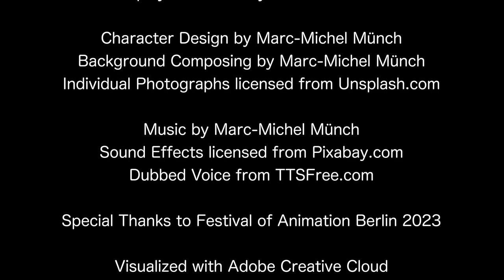Aftermath Redesign - Contribution to 48h-Animation-Challenge of FAB 2023 - "The Professor's Cunning"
Dies ist mein animierter Kurzfilm, der im Rahmen des Festival of Animation Berlin 2023 und der dazugehörigen 48h-Challenge "CountDown" entstanden ist - hier in einer "Aftermath Redesign"-Fassung für´s Portfolio - mir hatte bei dem ursprünglichen Film die Schälmaschine nicht ganz so gut gefallen und daher habe ich sie nochmal im Nachgang am Tag nach der Challenge mit einer Zugabe von plus zwei Stunden angepasst - allerdings ist diese Fassung hier nicht Teil der Challenge und Einreichung geworden, da die Abgabefrist schon gelaufen war - die tatsächliche Einreichung zeigt die Fassung mit der alten Bananenschälmaschine.

Ziel der 48h-Challenge war es eben innerhalb von 48 Stunden einen Animationsfilm mit maximal drei Minuten Länge zu produzieren, der die Thematiken "Maschine, Banane, Zukunft" enthält und in dem der Satz "Das ist leider unmöglich!" vorkommt. Dies ist mein eigener, eigens produzierter Film für das FAB2023, er trägt den Titel "Die List des Professors" / "The Professor's Cunning" und handelt von einem einst bekannten Erfinder, der in Vergessenheit geraten ist und dadurch soziale Nöte erfährt - die er mit einer List jedoch kompensiert.

Credits:
Animation by Marc-Michel Münch

Screenplay conceived by Marc-Michel Münch

Character Design von Marc-Michel Münch
Background Composing by Marc-Michel Münch
Individual Photographs licensed from Unsplash.com

Soundeffects licensed from Pixabay.com
Dubbed Voice from TTSFree.com

Special Thanks to Festival of Animation Berlin 2023

Visualized with Adobe Creative Cloud
Especially Photoshop, Audition and After Effects
Music composed with Nintendo Switch and KORG Gadget